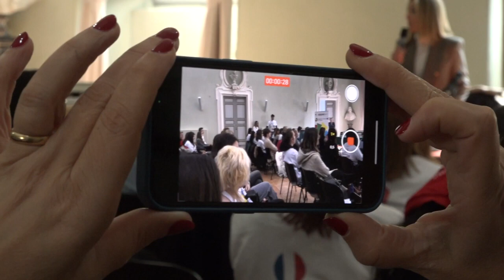Il Campionato Nazionale delle Lingue 2023 di Uniurb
Le videointerviste ad alcuni dei protagonisti del Campionato Nazionale delle Lingue 2023.